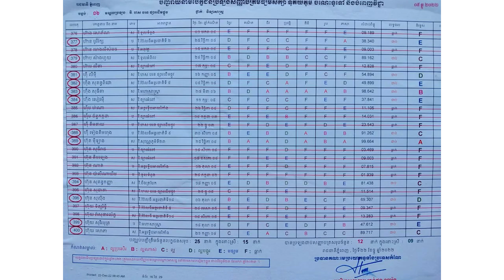នៅចាំប្អូនគីមហុង អាយុ១៣ឆ្នាំប្រឡងបាក់ឌុបទេ! ពេលនេះចេញលទ្ធផល ដោយប្អូនទទួលបាននិទ្ទេស….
សូមអធ្យាស្រ័យ

ចំពោះការមិនបានតប ខំមិនបានគ្រប់គ្នា

Ms Socheata